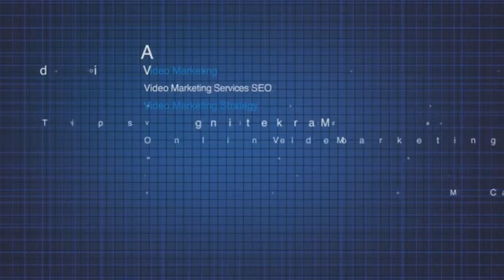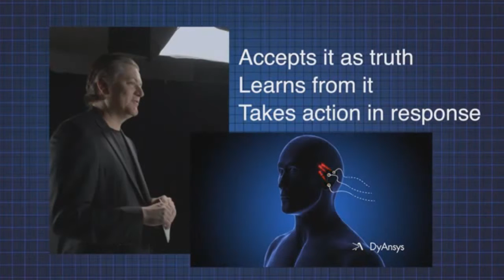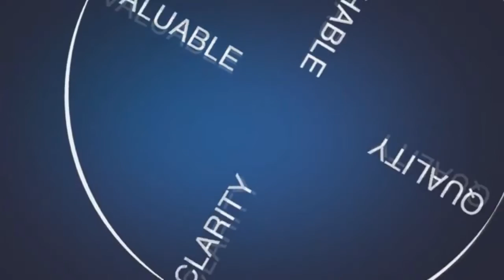Corporate Video Coppell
Video marketing stands for among one of the most generally used advertising approaches in today's social media and online networking globe. These rewards commonly come in the form of customer awareness. So how can a video marketing project raise an organisation's awareness in the eyes of potential customers?

Millions of individuals utilize online devices like {social media|social networks|social media sites internet sites and video sharing networks on a daily basis. This makes these online websites very valuable marketing devices for companies planning to access an endless variety of potential visitors. Among one of the most effective ways for an organisation to incorporate video marketing right into their advertising approaches is to use video to advertise awareness of the company's name.

By straight involving visitors by obtaining them to watch a video and afterwards share it with their close friends, an organisation could raise their name acknowledgment, their brand name awareness and generate even more leads. Even more awareness could translate to increases sales and earnings down the road.Not just does a video marketing project raise the general public's awareness of a details organisation, it also gives an easy way for organisation's to track how well their project is functioning.

Video marketing can be a very effective device for determining what techniques are ordering the attention of certain visitors and which techniques are not functioning. This allows business to be flexible in their online advertising campaigns and to make immediate changes to their approach. Finally, an effectively implemented video marketing approach will vastly raise a company's search engine positions if video Search Engine Optimization practices are used. This could help make certain that a company is detailed in the leading 10 outcomes on search engines like Google, which is a surefire way to raise awareness from online visitors.

There has actually been a large amount of conversation in the marketing globe recently about video marketing. This form of marketing has actually turned into one of the least expensive ways for any organisation to advertise and in a lot of cases it has actually been one of one of the most effective ways to raise name and brand name acknowledgment. So what is video marketing and how can in help any sized organisation to successfully market their products and services?

Video marketing is the outcome of both technical breakthroughs and the rise of social media and video sharing networks. Basically, an organisation creates a brief video based upon their company and afterwards uses a variety of social media electrical outlets and network sharing internet sites to obtain as several online visitors to see it as feasible. The factor of making such a video may not be to always advertise business or the item, maybe about anything. Several companies have actually had a large amount of good luck producing amusing or heart-warming video clips that do not straight stand for the company.

The factor of video marketing is to create a form of video content that captures the attention of online visitors and obtains them to share it with their friends.Video marketing is an easy way for an organisation to inform potential customers about the company. These video clips can be used to inform the company's tale, inform visitors about the company's mission and core worths, clarify a little bit about individuals behind the company, display the company's good deeds and charity payments or to display business's product and services. If created with quality content and made to be involving to online visitors, a brief and straightforward video could wind up receiving millions of online hits. This could vastly raise business's item awareness or brand name acknowledgment, a concept that can be straight translated right into earnings. Given that producing video clips is cost-effective, video marketing projects could produce a great deal of outcomes for a small financial investment. This makes it a very attractive advertising formula for several organisations. For additional information about youtube marketing most likely